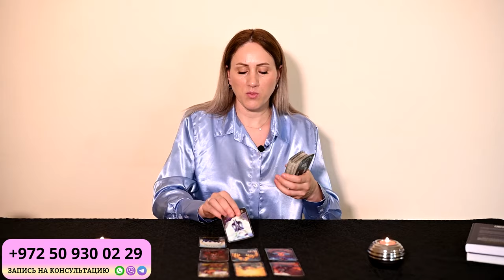ВЕСЫ - ГОРОСКОП на ДЕКАБРЬ 2023 года от Doina Rimari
Что ждет ВЕСОВ в Декабре 2023 года?